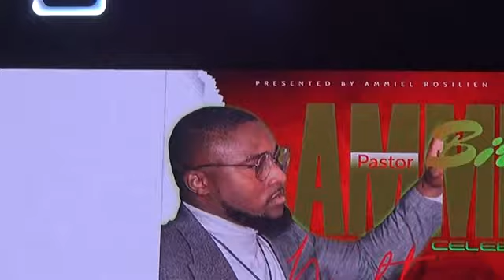God is Good / Jerusalem - Pasteur Omri Massena